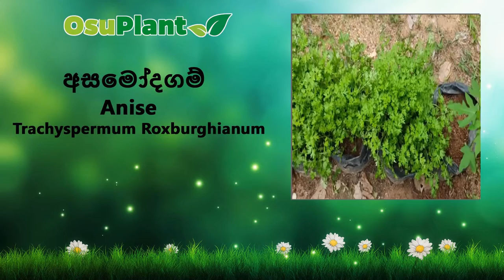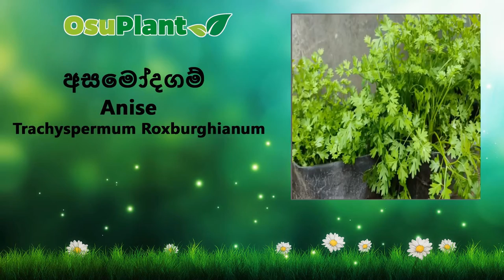01. අසමෝදගම් | අජමෝදා - අපේ ඔසුපැළ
ඉන්දියාව නිජබිම කරගත් අසමෝදගම්, ශ්‍රී ලංකාවට හදුන්වාදුන් ශාකයකි.

ඇස් රෝග, වමනය, ඉක්කා සහ මූත්‍ර රෝග, කෘමි රෝග, බඩවැලේ රෝග, අතීසාරය, වාත රෝග, ආමාශයේ අම්ල ගතිය වැඩි වීම හා අජීර්ණය ආදියට වෙනත් ඖෂධ සමග අසමෝදගම් යොදනු ලැබේ.